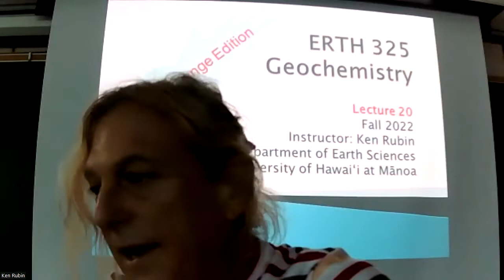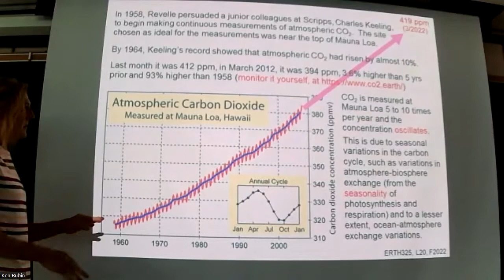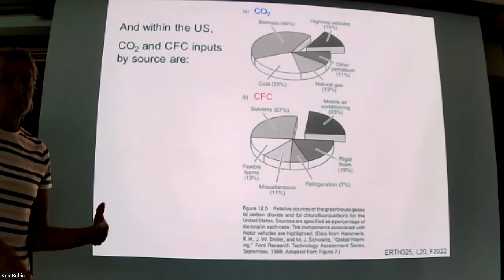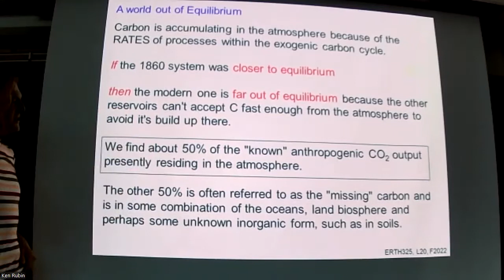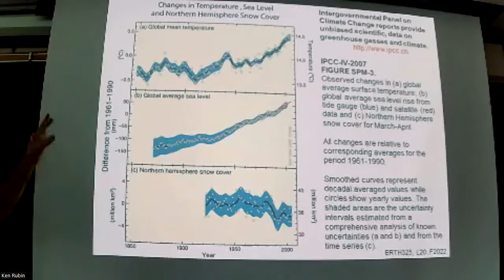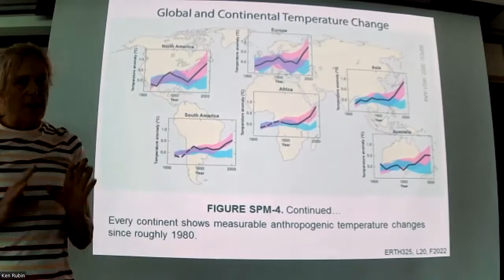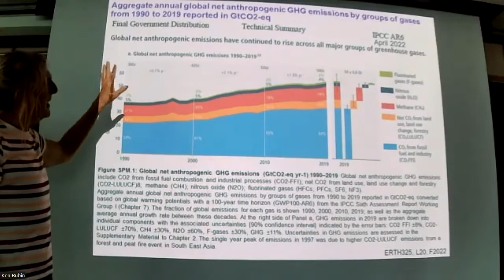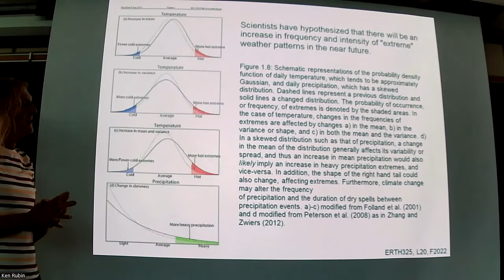ERTH325 lecture 20, Fall 2022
This is a recording of lecture 120 of Geochemistry (ERTH 325) from 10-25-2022, by Ken Rubin at the University of Hawaii. Topic: Anthropogenic Climate Change